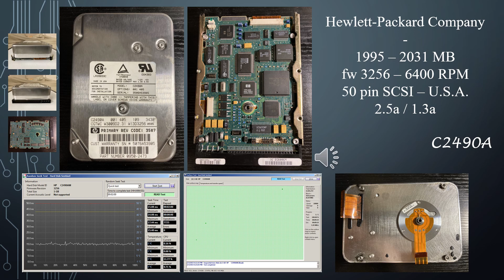HP (C2490A)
Here's a less common drive AND manufacturer. HP was in the drive market from 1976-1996. This was one of the last.